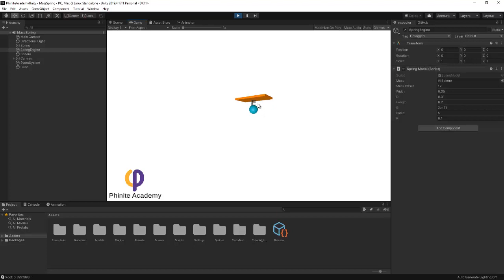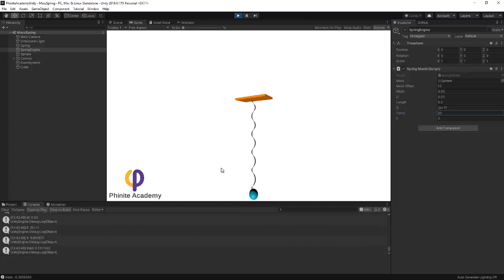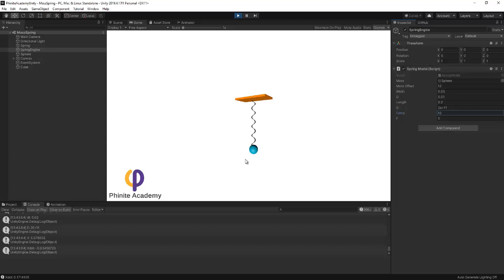UNITY/Uygulama 3 - Kütle Yay Damper Sistemi ve Simulasyonu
Bu derste kütle-yay-damper sistemi tasarımı UNITY'de gerçekleştirilmiş ve ayrık tasarımı dizayn edilmiştir.